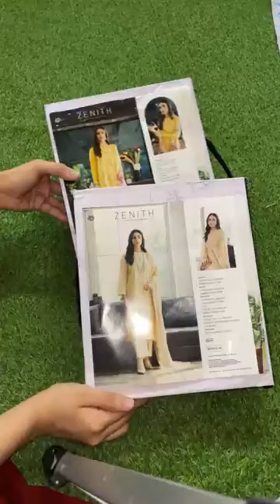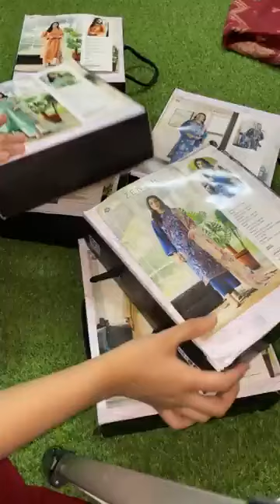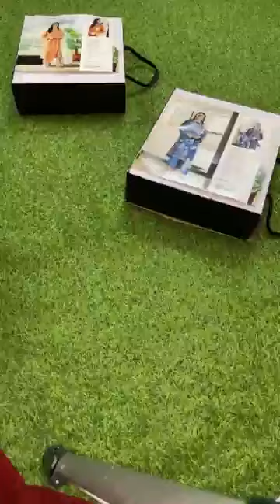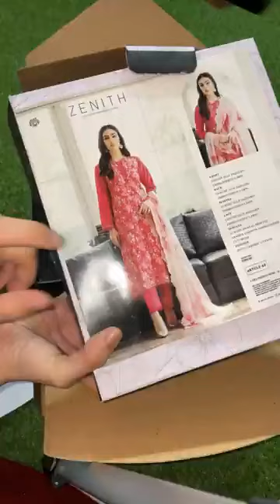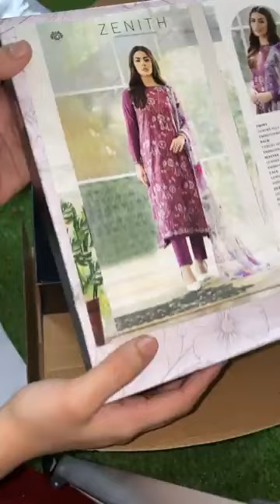Rahat Jahan Eid Collection 50% OF all brands Women and Men Collections|Contact WhatsApp=0331-3118138